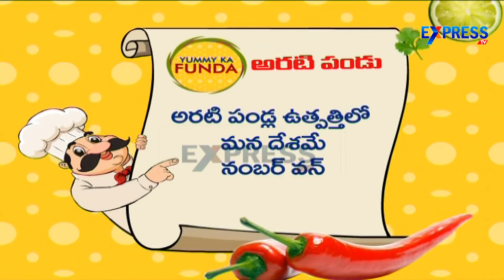Banana Toffee Recipe - Yummy - Express TV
Banana Toffee Recipe - Yummy